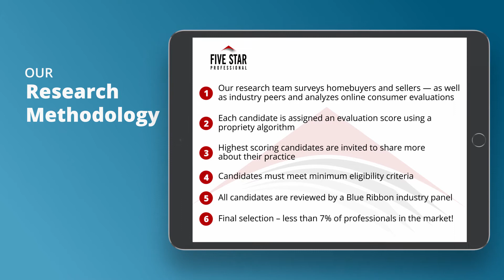2020 Austin Five Star Real Estate Agent Diane Dopson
Diane Dopson wins the 2020 Five Star Real Estate Agent Award! Five Star Real Estate Agents represent those who are outstanding in their field. Winning agents are selected as a result of a rigorous and objective research process. For any market, each year’s field of winners represents no more than 7% of agents within the market.